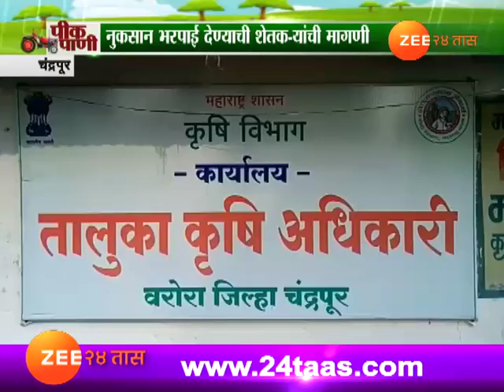पीकपाणी | चंद्रपुरात शेतकऱ्यांनी कृषी अधिकाऱ्यांना दिली कपाशीची भेट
Peekpani | Chandrapur | Angry Farmers Gifted Insected Cotton Plant To Officer